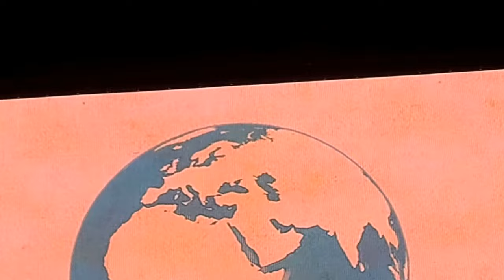Macklemore - And We Danced - Warszawa 2018